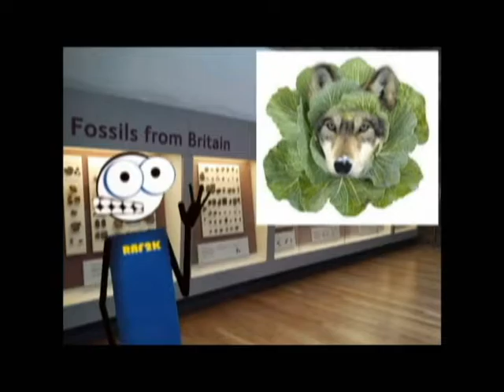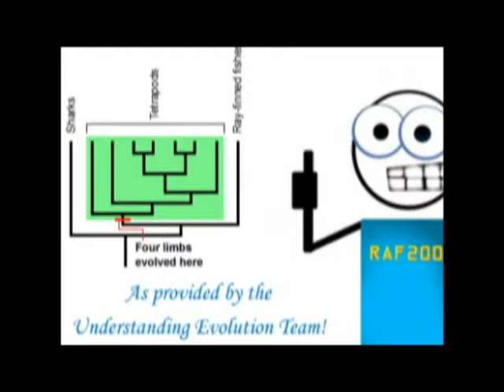Snakes with Legs- Evolution FAIL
The Evolutionary story requires the ADDITION of new features and genes. Even if Snakes once had legs, the loss of those legs over time is the OPPOSITE of an evolutionary change.
Enjoy this mouthful of soap from Creation Soapbox.